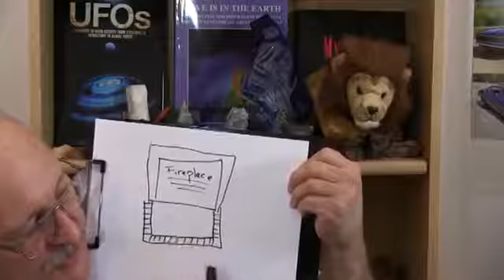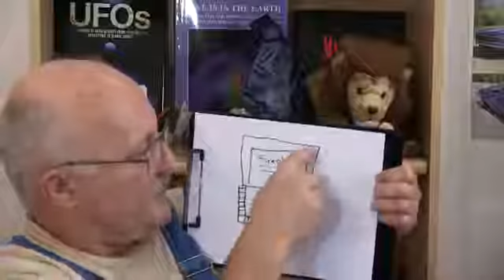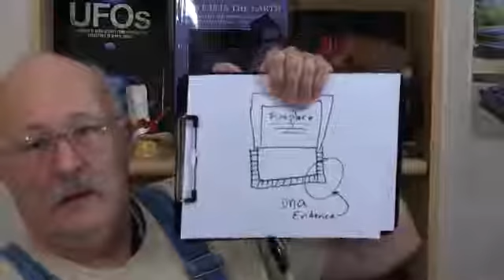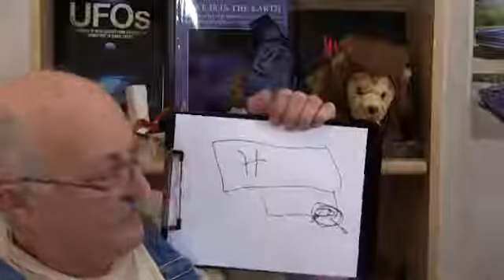The 1984 San Francisco Unsolved Kevin Collins' Murder Finally Solved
Unedited Jay Essex archive video.
This video file date is the date the video was saved to compact disk (CD) in my personal archive of files.  The original video date and video description were not saved in the archive.